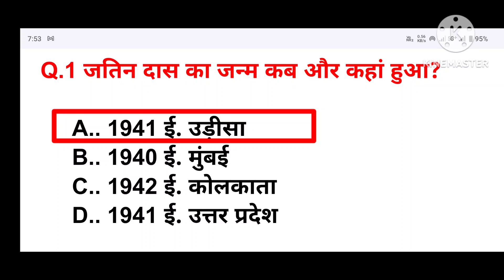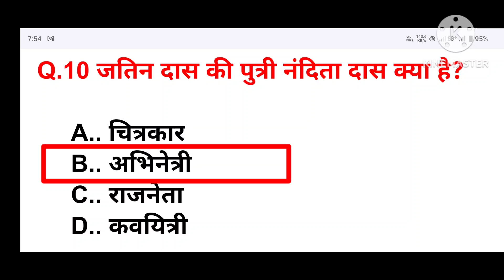JATIN DAS ARTIST@naeemartacademy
Jatin Das artist